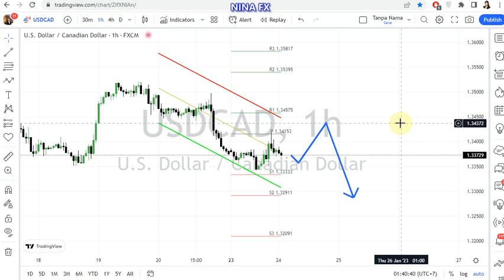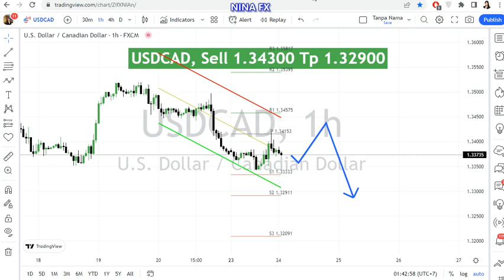USD CAD Daily Analysis for January 24, 2023 by Nina Fx